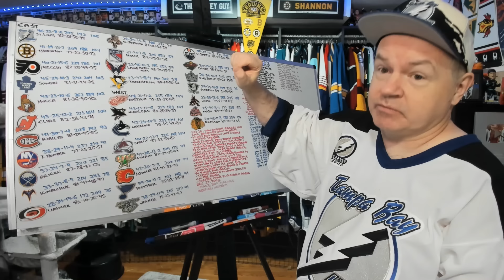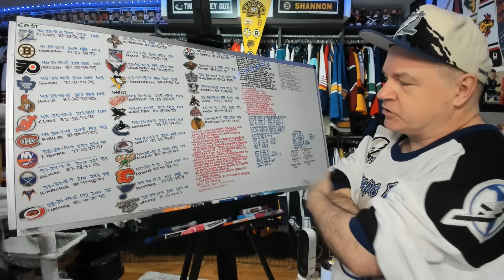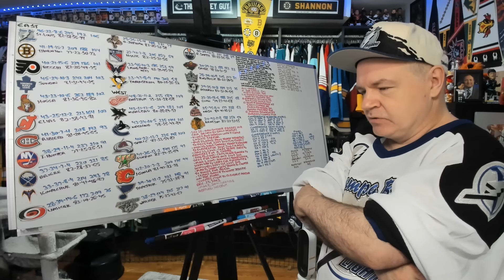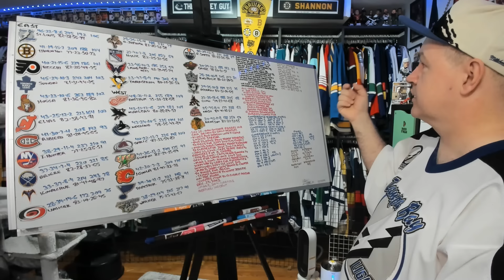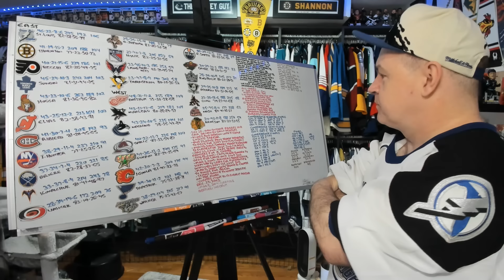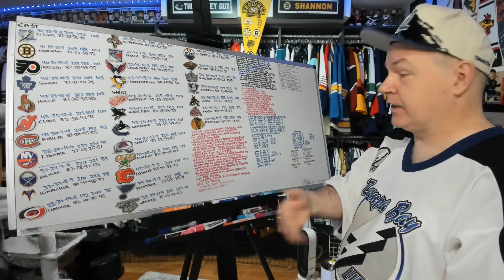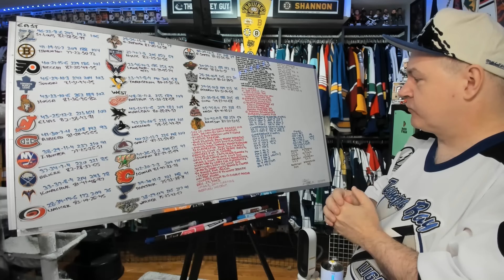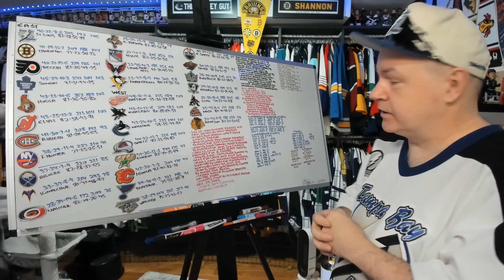Bolts Champs in '04, Dark Cloud as Lockout Looms, Bertuzzi Becomes the Villain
Hey all and it's the final season before everything changes in the NHL.

Abbotsford, BC
V2S 0C4
CANADA

Shannon Skanes
1125 Fir Avenue
Suite 119